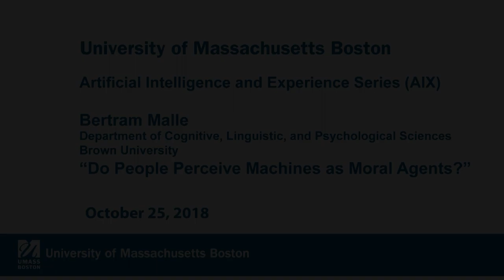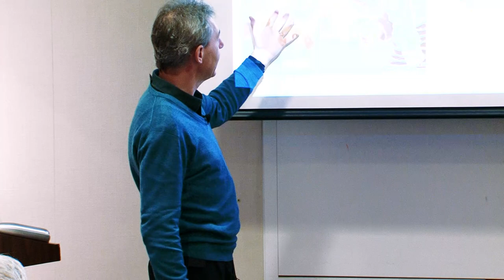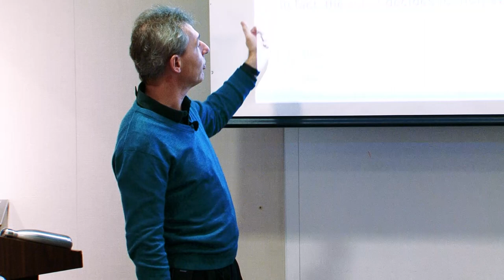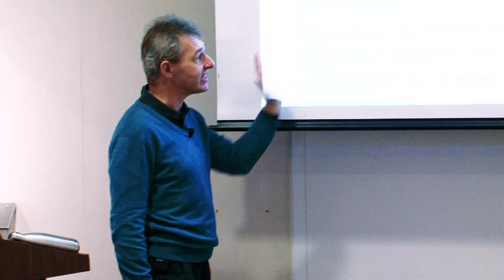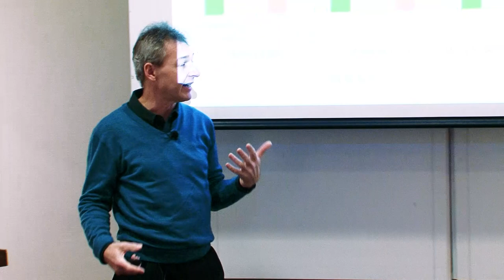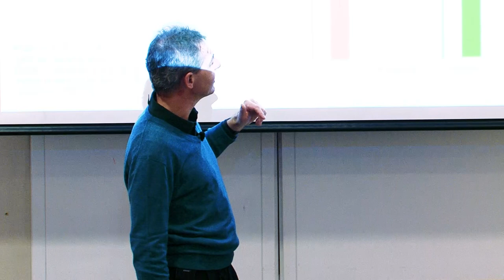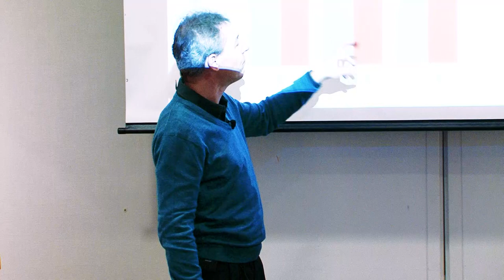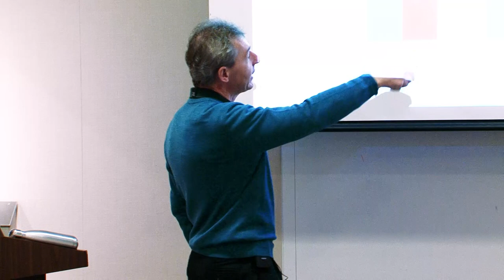Artificial Intelligence and Experience Series (AIEX): "Do People Perceive Machines as Moral Agents?"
Artificial Intelligence and Experience Series (AIEX):
"Do People Perceive Machines as Moral Agents?"
 Bert F. Malle
Department of Cognitive, Linguistic, and Psychological Sciences Brown University